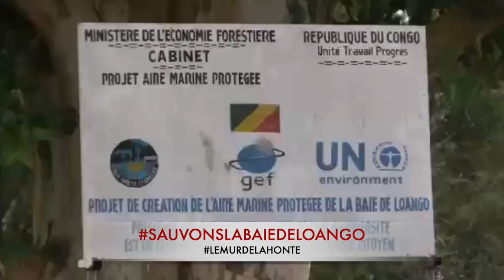CONGO BRAZZA. Il faut sauver la baie de Loango